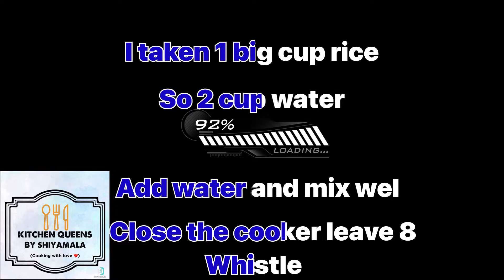Mutton biriyani easy to cook awesome taste